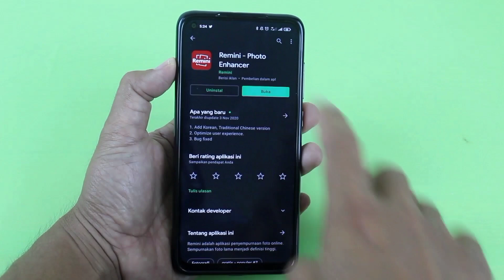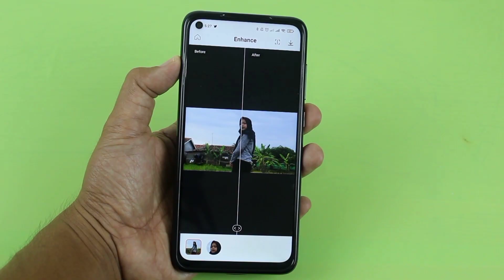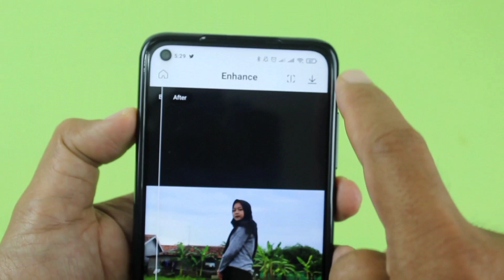Cara Memperbaiki Foto Blur Di Android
Jika kalian memiliki foto yang tidak sempurna atau blur di android, maka kalian bisa memperbaikinya dengan mudah dengan menggunakan aplikasi Remini.

Aplikasi ini mampu bekerja untuk memperbaiki kualitas foto yang blur ataupun buram di karenakan kesalahan dalam proses pengambilan gambar,seperti objek yang bergerak ketika di foto ataupun kamera yang bergoyang ketika sedang mengambil gambar.

Terimakasih